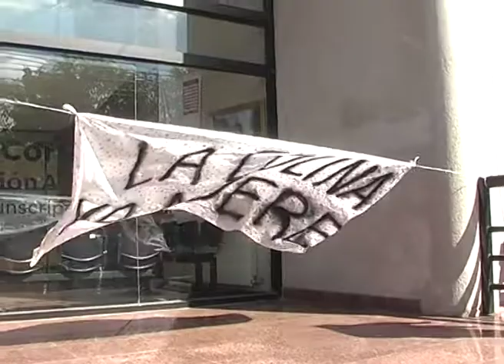OTRA VEZ SOPA EN LA COLINA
Los trabajadores de la fábrica de conservas 'La Colina S.A.' no soportan más a los actuales titulares de la firma, que -según ellos- son unos inoperantes, que están vaciando la empresa y peligra su continuidad. Por ello se manifestaron en los Tribunales Ordinarios de San Rafael.